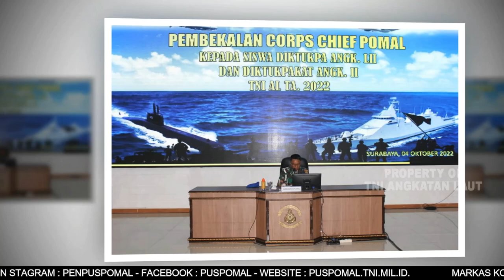BERITA L3W BULAN OKTOBER MINGGU KE 2